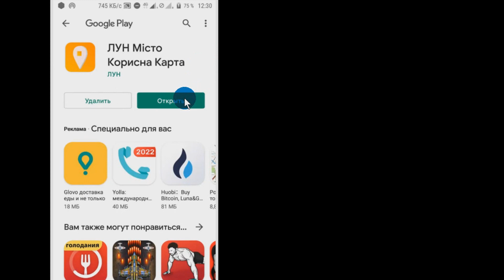Бензин онлайн карта в приложении ЛУН Украина - Где есть бензин?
Где есть бензин или газ? Онлайн карта автозаправок Украины в приложении. Бензин онлайн карта в приложении ЛУН Украина.